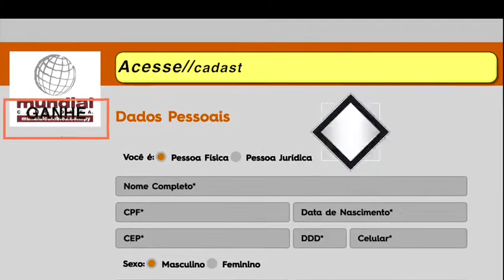MUNDIAL CAMBIOS S.A CIUDAD DEL ESTE PARAGUAY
A mundial Cambios S.A é a maior e melhor casa de cambios com garantia absoluta em atendimento e segurança na Ciudad del Este e Asuncion no Paraguay